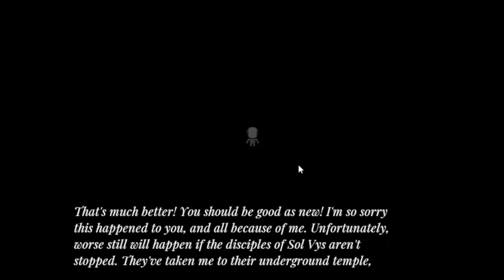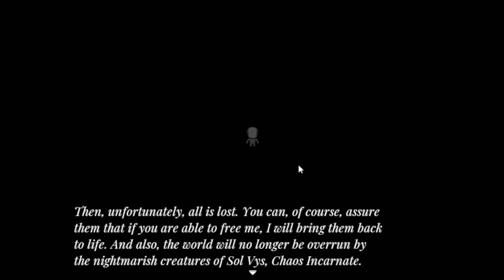The Twin Stars - Intro + Shmup Segment - RPG Maker Game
This is a sneak peek at the upcoming Rinostar Games release, The Twin Stars! It's an RPG where you pick from one of four main characters, each with their own story and gameplay style. The one featured here has shmup segments as well as turn-based combat, but I was testing the shmup part so that's all that's in the video. There are  a lot of little mistakes + placeholder graphics. This is very early in development! If you'd like to know more about the game, please read on:

The Jubilee celebration has been attacked and the Moon Goddess kidnapped. You are a young, shy star, and she has chosen to give you the last of her powers in the hopes that you'll merge with one of four protagonists who are about to die, and then the two of you will venture forth and find other stars as well as rescuing the townsfolk you meet along the way to freeing the Moon Goddess herself. Some evil organization has developed a gas which turns people and animals into frightening angry monsters! Is it the disciples of Sol Vyse, the Sun God, and his agents of chaos? Is it the henchmen of the despicable Ronald Rump? Or is there another shadowy organization behind these attacks and kidnappings?

In The Twin Stars, you'll encounter a world similar to ours, with many things the same or slightly different. Fantasy meets technology in a world of pastoral and industrial settings. Filled with humor and pathos, and jam-packed with numerous styles of gameplay including turn-based, roguelite, shmup and action-adventure, The Twin Stars is a balls-to-the-wall extravaganza of absurdity with a hard slap of reality hiding behind every turn.

Music in this video was made by JDB Artist, YouFulca, Owl Theory Music, Joel Streudler, Andrea Baroni, Dark Fantasy Studios, and Kadokawa. Gameplay made in RPG Maker MZ.